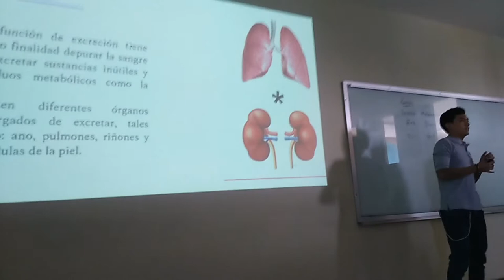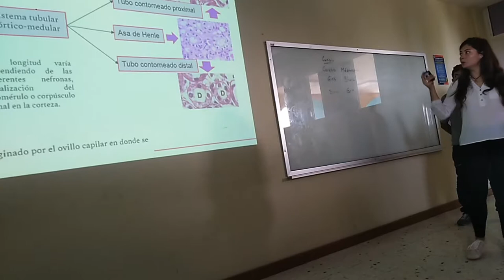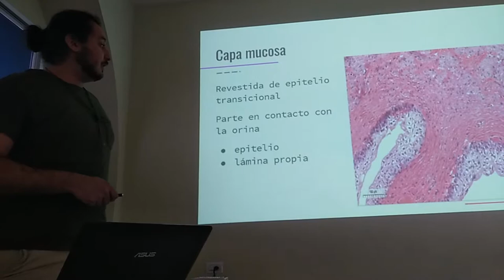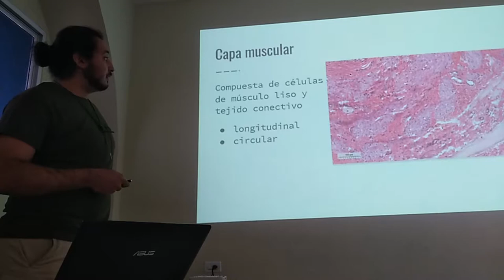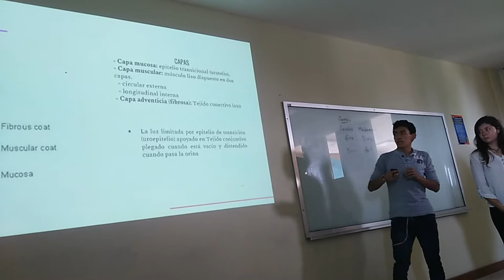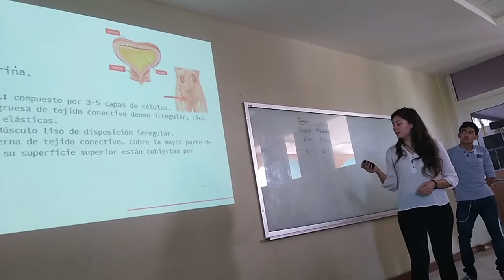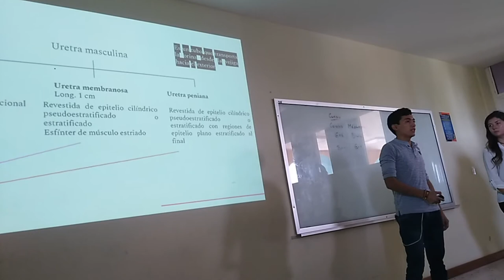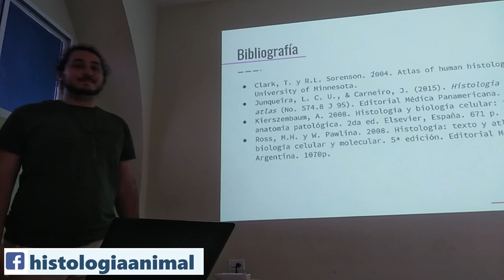Aparato Excretor - 18-II Inv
Exposición escolar del tema Aparato Excretor para el curso de invierno 2018.